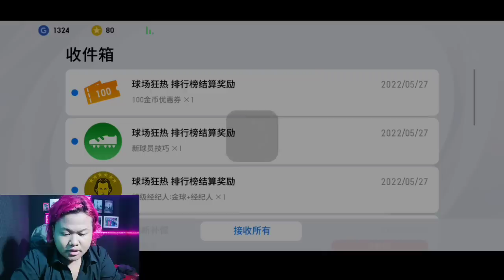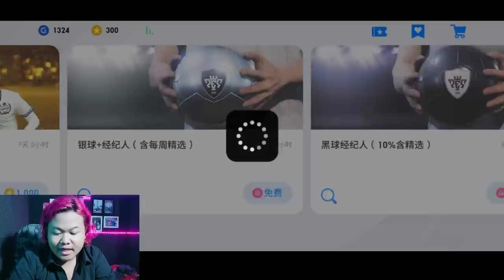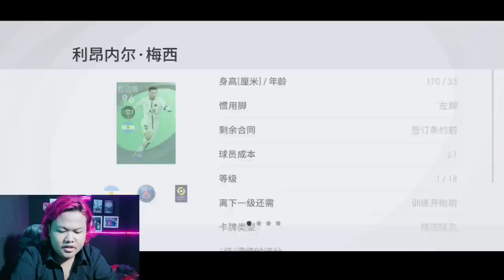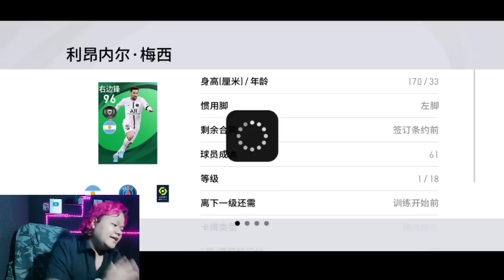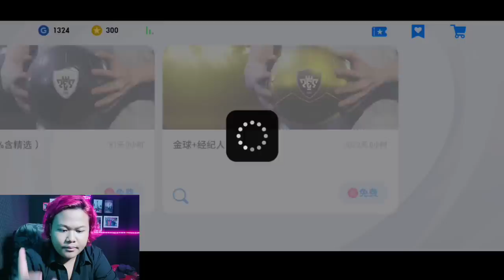GUA GACHA POTW MESSI 101 AMF PES 2021 MOBILE CHINA!! BANYAK EVENT BARU & BEDA DARI PES GLOBAL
KEEP CHARMING, WORK HARD AND LOVIN